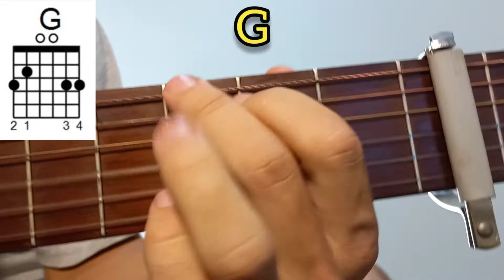Swing & A Miss (Oliver Tree) - Guitar - Tutorial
Guitar Tutorial for the song "Swing and a Miss" by Oliver Tree from the album Cowboy Tears. In this video I explain how to play  "Swing and a Miss" by Oliver Tree on guitar.

Guitar lesson, chords, picking and Strumming.

Tutorial de Guitarra de la canción "Swing and a Miss" de Oliver Tree  En este video te muestro como tocar "Swing and a Miss" de Oliver Tree en guitarra.

Acordes, punteo y rasgueo.